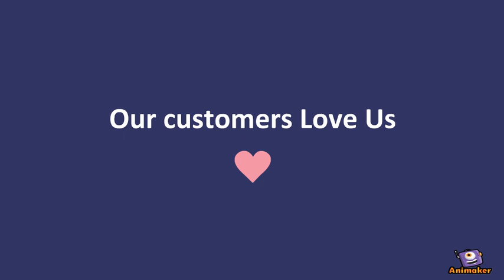can rent build credit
Animated Video created using Animaker how to build credit by reporting rent to the credit bureaus.